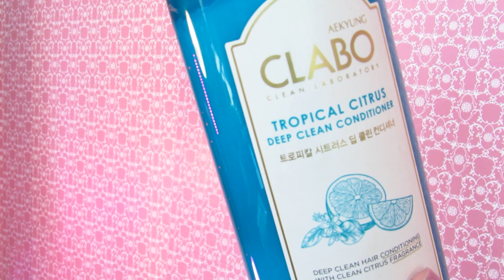TOP 5 CONDICIONADORES PODEROSOS - SUPER HIDRATANTES - DENISON DIAMOND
TOP 5 CONDICIONADORES SUPER HIDRATANTES !!!

➸ Me sigamam no Twitter:@diamonddenisond
➸ Me sigam no Tik Tok: @denisondiamond

Coloquei minha extenção de cabelo no Studio87
Rua Olávo Bilac, 115 D - Curado ll, Jaboatão dos Guararapes - PE

USE O CUPOM: DENIFUSAO